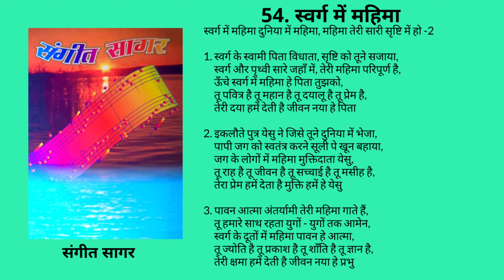54. स्वर्ग में महिमा दुनिया में महिमा Swarg main Mahima Duniya main Mahima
54. स्वर्ग में महिमा दुनिया में महिमा

स्वर्ग में महिमा दुनिया में महिमा, महिमा तेरी सारी सृष्टि में हो -2

1. स्वर्ग के स्वामी पिता विधाता, सृष्टि को तूने सजाया,
    स्वर्ग और पृथ्वी सारे जहाँ में, तेरी महिमा परिपूर्ण है,
    ऊँचे स्वर्ग में महिमा हे पिता तुझको,
    तू पवित्र है तू महान है तू दयालू है तू प्रेम है,
    तेरी दया हमें देती है जीवन नया हे पिता

2. इकलौते पुत्र येसु ने जिसे तूने दुनिया में भेजा,
     पापी जग को स्वतंत्र करने सूली पे खून बहाया,
     जग के लोगों में महिमा मुक्तिदाता येसु,
     तू राह है तू जीवन है तू सच्चाई है तू मसीह है,
     तेरा प्रेम हमें देता है मुक्ति हमें हे येसु

3. पावन आत्मा अंतर्यामी तेरी महिमा गाते हैं,
    तू हमारे साथ रहता युगों - युगों तक आमेन,
    स्वर्ग के दूतों में महिमा पावन हे आत्मा,
    तू ज्योति है तू प्रकाश है तू शाँति है तू ज्ञान है,
    तेरी क्षमा हमें देती है जीवन नया हे प्रभु